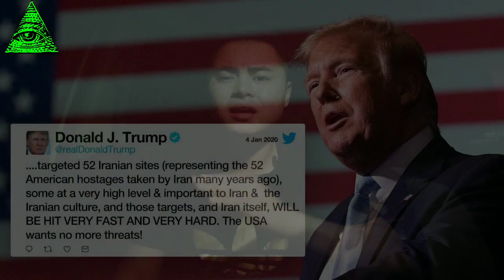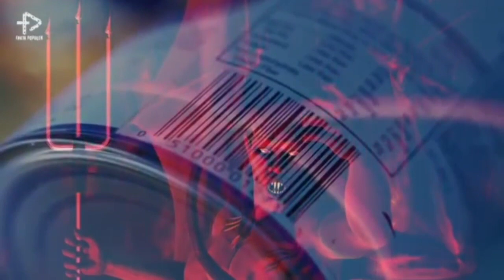ILLUMINATI DALANG PERANG IRAN Vs AMERIKA SYARIKAT(AS)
Video ini Cumalah hiburan semata-mata dan menurut pendapat peribadi,  jika anda tidak setuju dengan pendapat ini, itu hak anda.. apa yang paling penting kita doakan agar dunia ini tetap aman damai  dan semoga perang diantara iran dan Usa akan reda..

Teori konspirasi Michael Jackson masih hidup/Dibunuh kerana mahu masuk Islam??